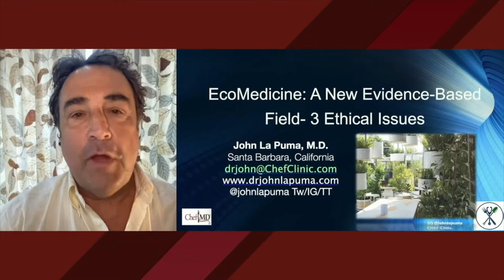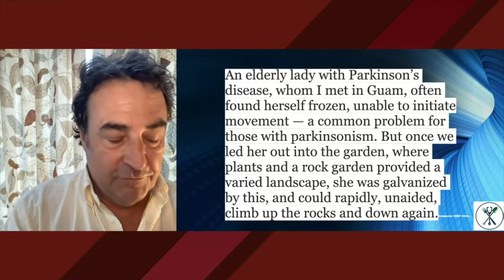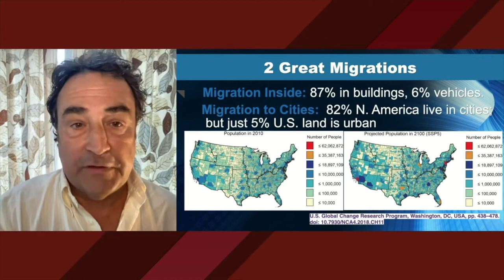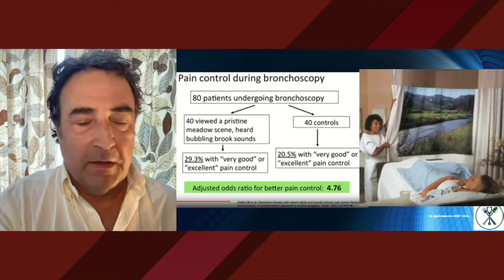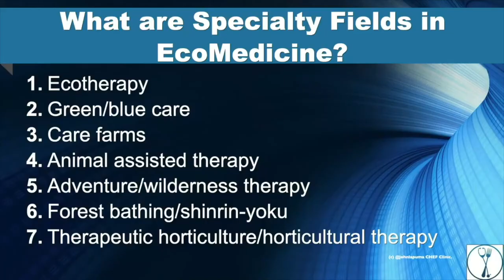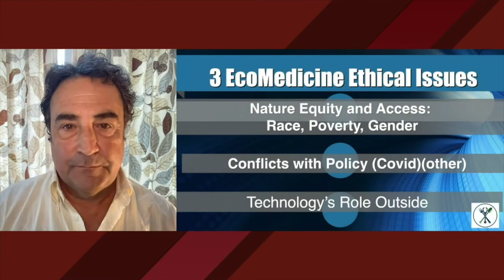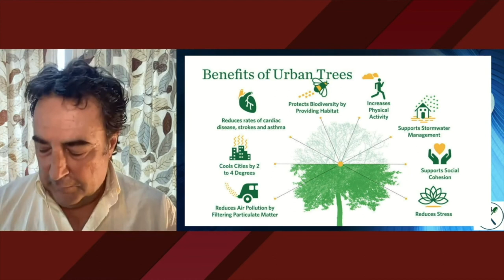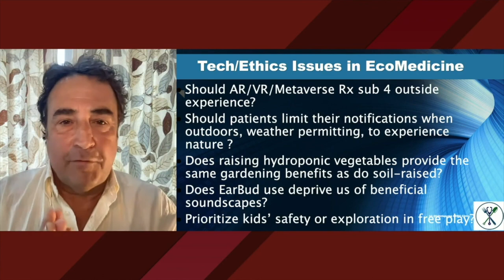What is EcoMedicine?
In this video, Dr. John LaPuma shares how you can use nature as a form of natural medicine.

ABOUT DR JOHN LA PUMA:
👍Dr. John La Puma is a nutrition specialist, chef, author, and practicing physician. He is the first physician to teach cooking and nutrition in Medical school in the U.S. Author of over 250 original publications, book chapters, abstracts and books. His research interests include weight control, deficit disorder, nature, nutrition, medicine, health worker stress management and medical ethics.